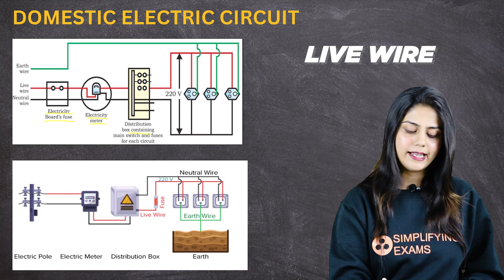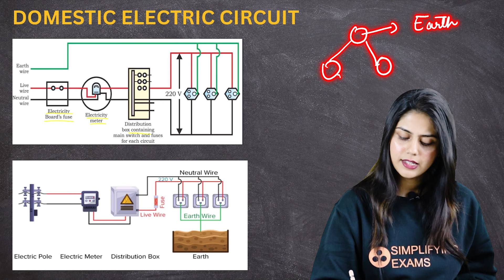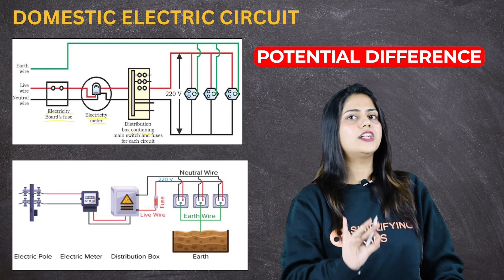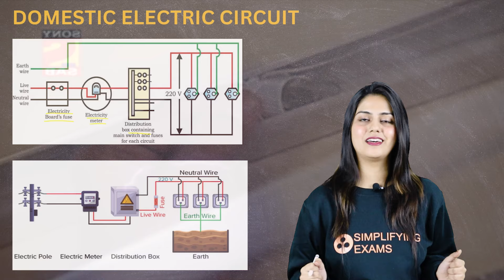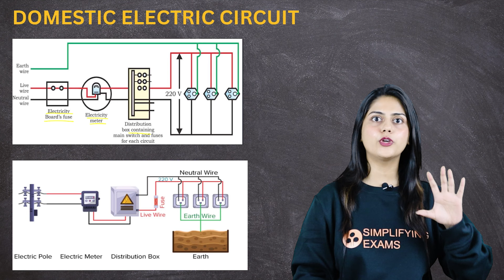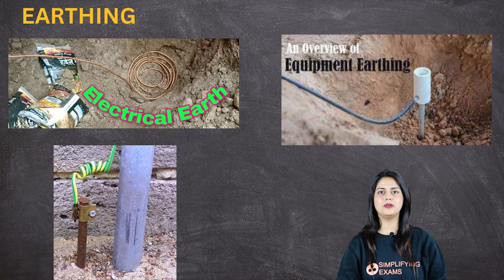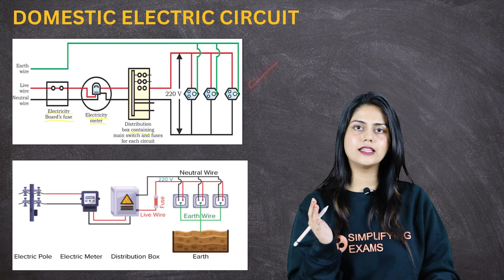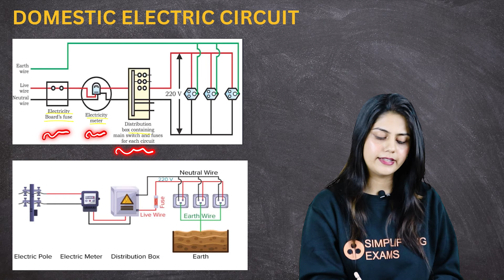Magnetic Effect of Electric Current - Domestic Electric Circuit (Part 12) | Class 10 Physics Ch 13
In this session, Sakina Ma’am will be covering the concepts of CBSE Class 10 Science (Physics) Chapter 13 Magnetic Effect of Electric Current - Domestic Electric Circuit

✔️ Class: 10th
✔️ Subject: Physics
✔️ Chapter: Magnetic Effect of Electric Current (Chapter 13)
 ✔️ Topic Name: Domestic Electric Circuit  - Class 10 Physics Chapter 13
 ✔️ Topics Covered in this Video (By Sakina Ma’am): Domestic Electric Circuit